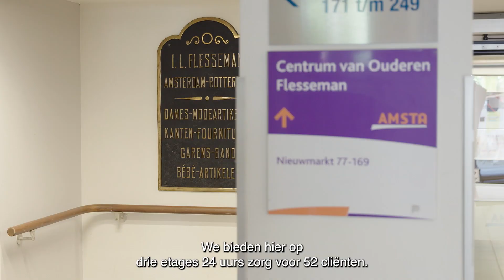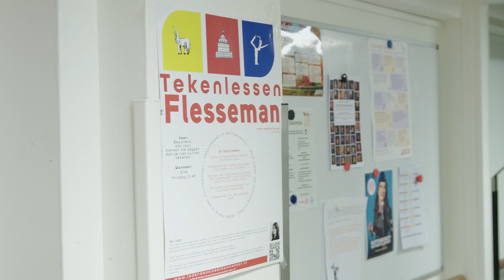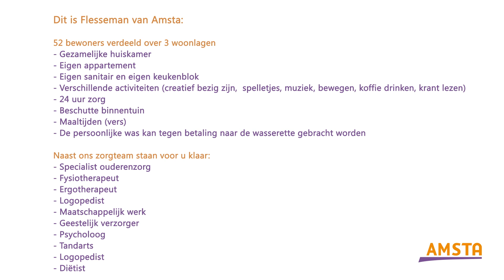Amsta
Amsta biedt zorg en ondersteuning aan iedereen in Amsterdam die om welke reden dan ook niet in staat is zijn of haar leven op eigen kracht vorm te geven. Aan ouderen en mensen met een verstandelijke beperking. Ook de mensen met complexe ondersteuningsvragen, die moeilijk ergens een plek vinden, zijn welkom bij Amsta.